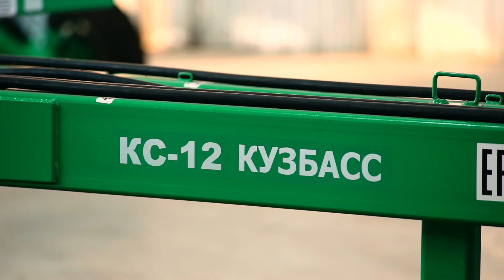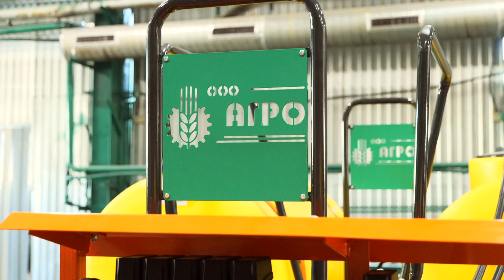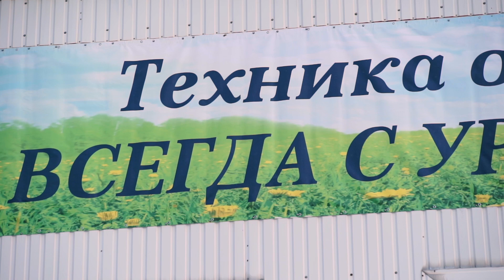Культиватор скоростной КС-12 "Кузбасс" от ООО "АГРО"